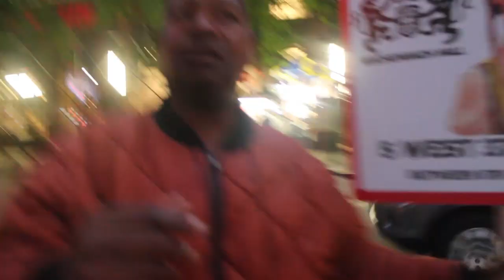DO WE LOOK LIKE TWINS ? || VLOG #3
Main Channel